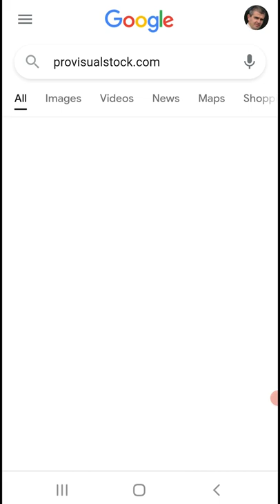Traffic lights trails-the story of the image on the blog 2021 (shorts)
A source of high-quality authentic images and clips from various parts of the world: